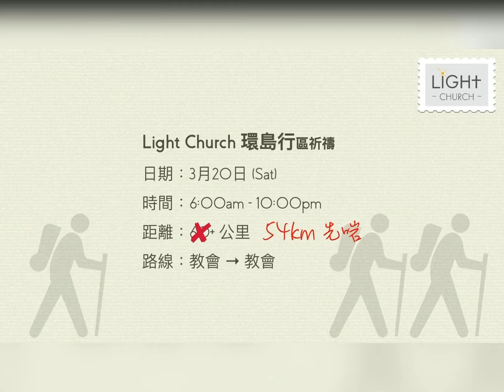LIGHT CHURCH 320 環島行區祈禱 - 代禱事項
最新update會於Facebook , MeWe, ig 公佈
敬請留意🙏🏻

第1段 LIGHT CHURCH → 小西灣 (6:00-8:30) 10.3km
早餐 小西灣  (8:30-9:00)
第2段 小西灣 → 土地灣  (9:00-11:15) 8.8km
第3段 土地灣 → 淺水灣 (11:15-14:00) 11.7km
午餐 淺水灣 (14:00-15:00)
第4段 淺水灣 → 堅尼地城 (15:00-19:00) 15.4km
晚餐 堅尼地城 (19:00-20:00)
第5段 堅尼地城 → LIGHT CHURCH (20:00-22:00) 7.8km